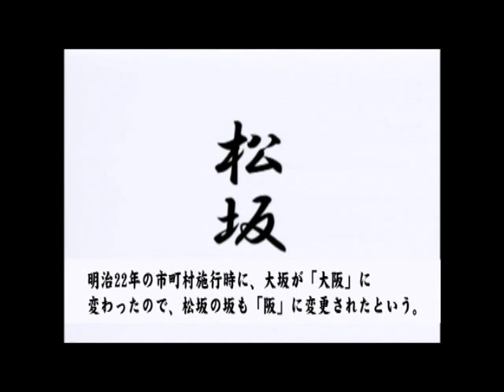蒲生氏郷の紹介映像